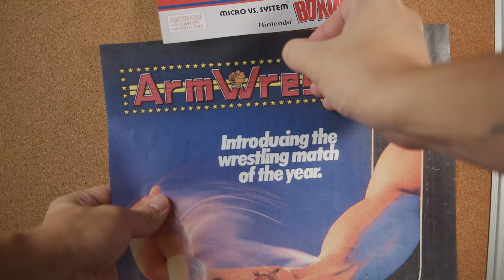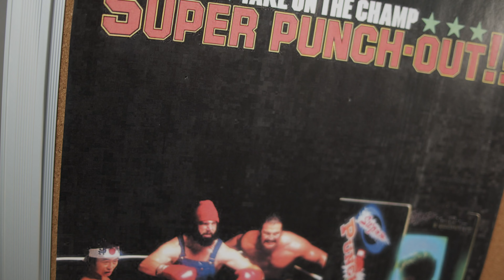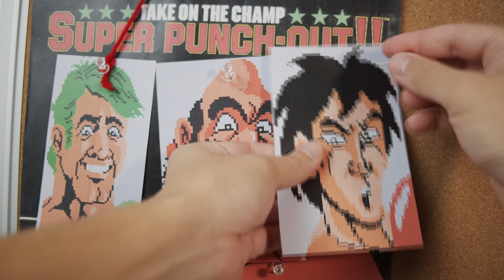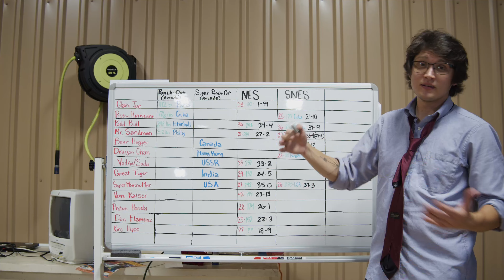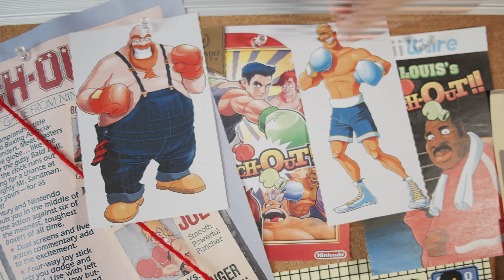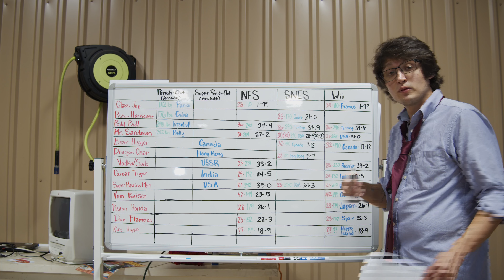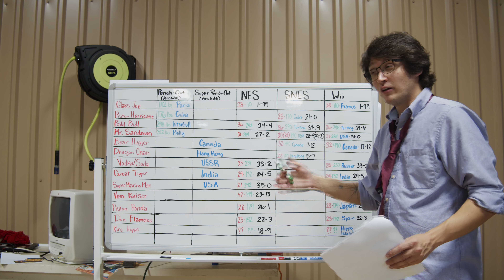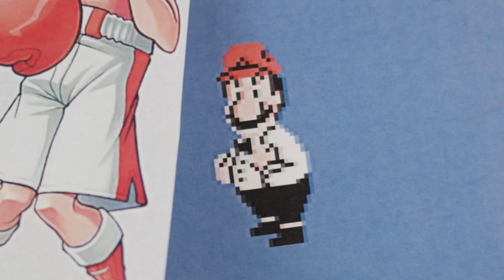Mac n' Mike | Canon Welding: Punch-Out!!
Wha- this isn't Mario! This is just some silly game about punching.  Is it possible to even determine canonical status on a sports game? Probably not, but I'm going to try anyway.

Footage from:
Nolan414
LongplayArchive
Mikhail
Ray C